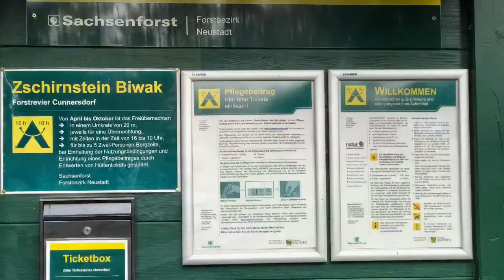Sächsische Schweiz Adventstrekking Teil 4